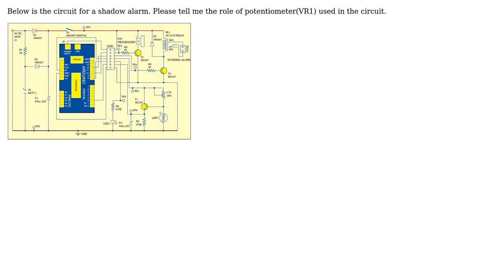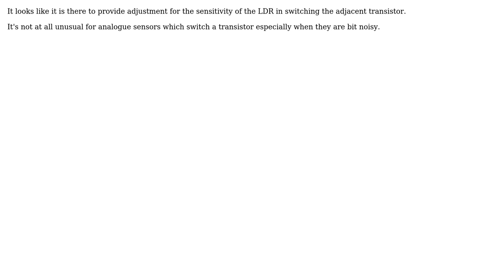Engineering: What is the role of potentiometer in this circuit? (2 Solutions!!)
Engineering: What is the role of potentiometer in this circuit?

With thanks & praise to God, and with thanks to the many people who have made this project possible! | Content (except music & images) licensed under CC BY-SA | Music | Images & others | With thanks to user Vishant Sharma user Olin Lathrop user Chris Johns and the Stack Exchange Network Trademarks are property of their respective owners. You are responsible for your own actions.